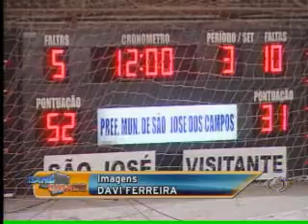Band Cidade 2ª edição - 14/12/2011 - Parte 03